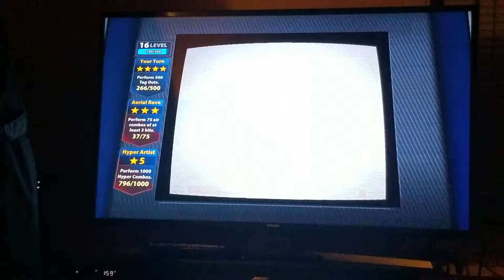Roll & Lilith make their way to Onslaught part 2 Marvel vs Capcom: Clash of Super Heroes